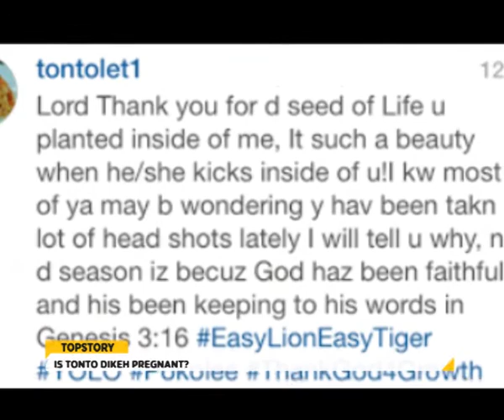E-XTRA TOP STORY : IS TONTO DIKEH PREGNANT?